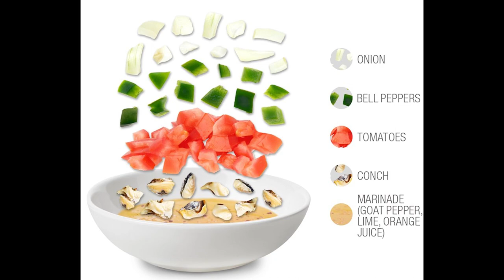BAHAMAS: 20 Facts in 6 MINUTES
Welcome to our video about the Bahamas, a breathtakingly beautiful archipelago consisting of over 700 islands and cays in the Atlantic Ocean. The Bahamas is known for its crystal-clear waters, white sandy beaches, and vibrant culture, making it a popular destination for travelers from all over the world. In this video, we'll be sharing 20 fascinating facts about the Bahamas that you might not know. From its rich history and culture to its unique wildlife and natural wonders, get ready to discover some incredible things about this island paradise. So, sit back, relax, and let's dive into the top 20 facts about the Bahamas!